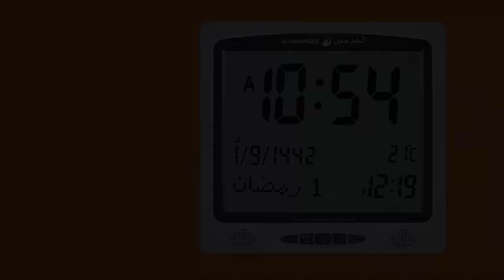ساعة الحرمين حائط ومكتبي - اصوات متعددة | ضبط الوقت والتاريخ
دليل التشغيل المرئي ساعات الحرمين الاسلامية
ساعة الحرمين اصوات متعددة | ضبط الساعات المكتبية والحائط اذانات متعددة
 موديلات HA-7021 HA-7025  HA-7041 HA-7006 HA-7009 HA-7054
لمزيد من التفاصيل الرجاء زيارة  موقنا الخاص بخدمات ودليل تشغيل ساعات الحرمين